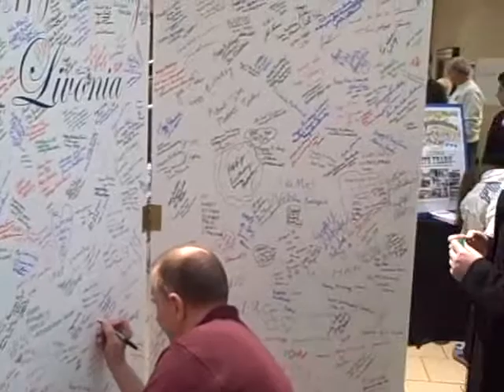Happy Birthday Livonia, sign the Card